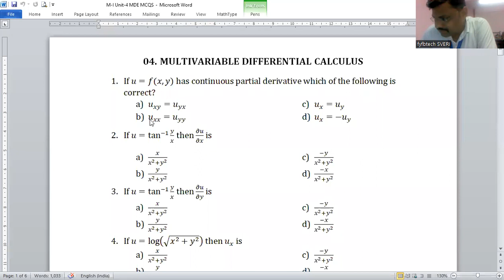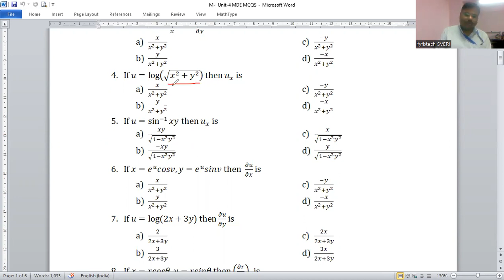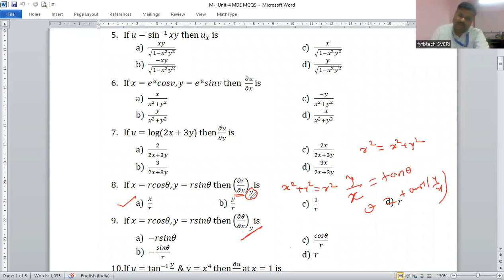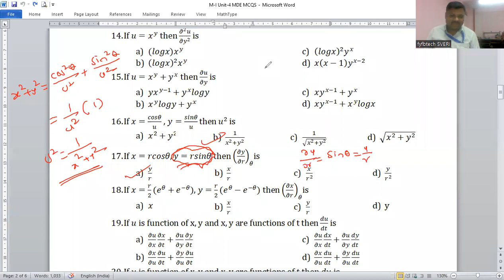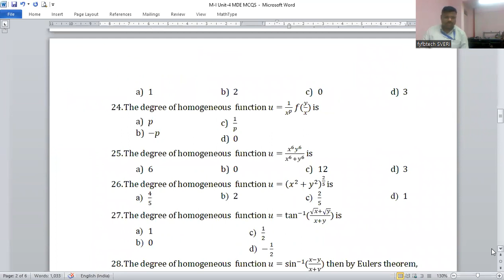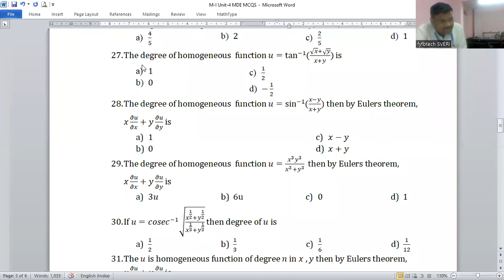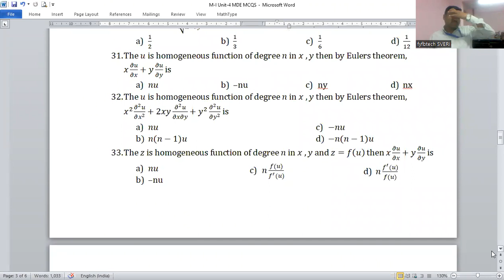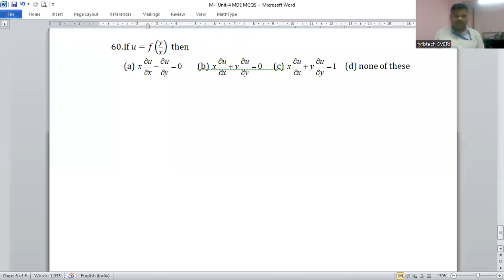MCQ practice on Partial Derivative